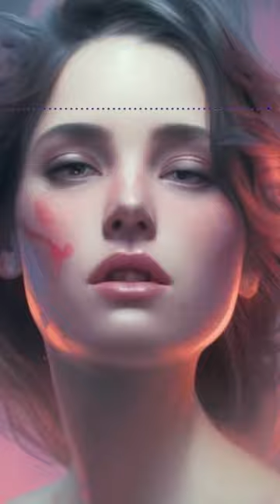I Am Not A Believer by GCC Tunes: Official Music Video (Single EP)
Single EP No Album